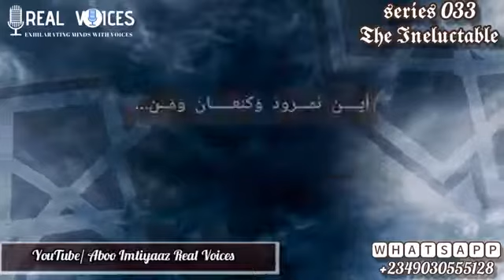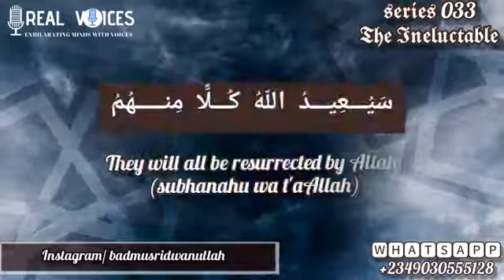Series 033 (The Ineluctable)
Some people will be wealthy, why some will not!
Some people will marry, why some will not!
Some people will give birth to babies, why some will not!!!
It's because wealth, marriage, birth and the likes are evitable!
But Death is Inevitable, Ineluctable and not Optional,
Yes! Death is Compulsory for us all!